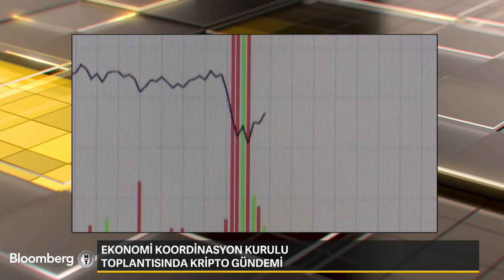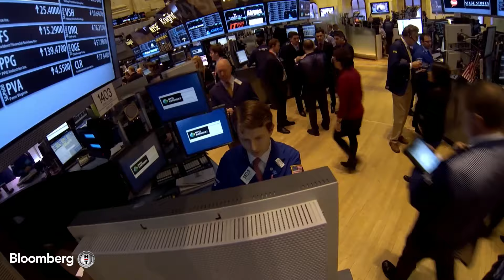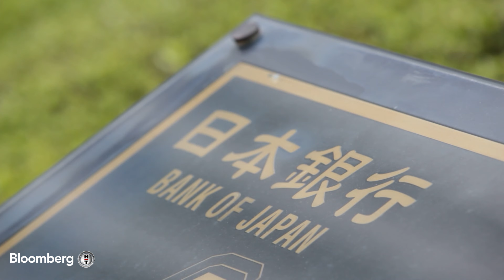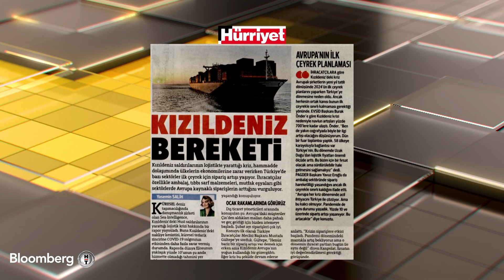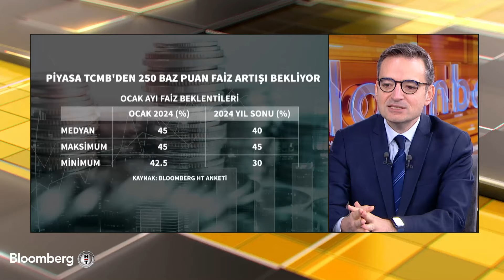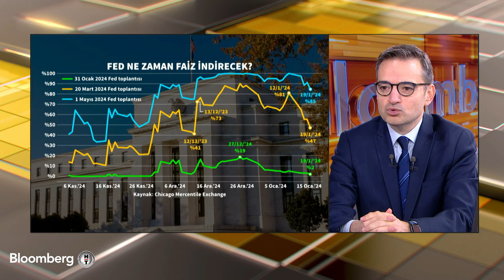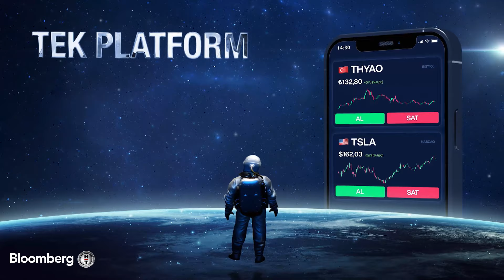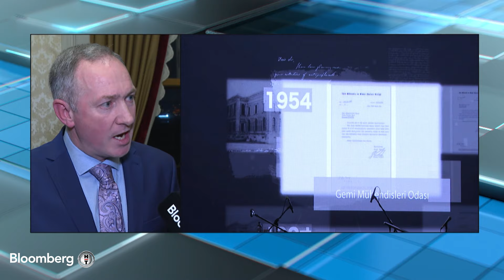İlk Söz - "Borsa İstanbul'da Likidite Eksikliği Var" | 23 Ocak 2024